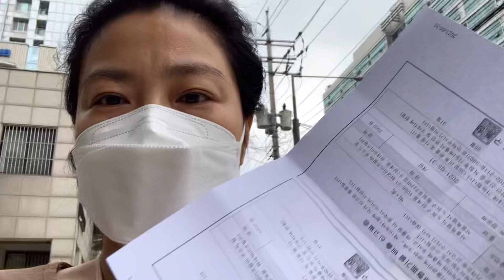반지하방에서 굴딩굴딩/ 동사무소/ 영어과외/ 산책/ 화분분갈이/ 끝